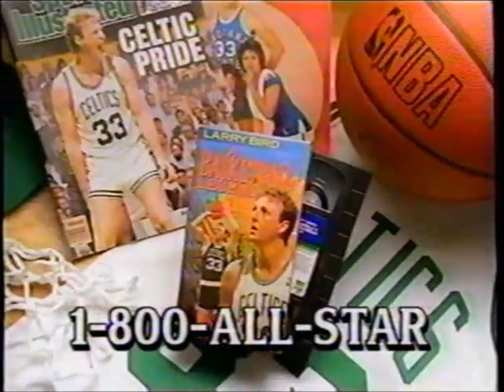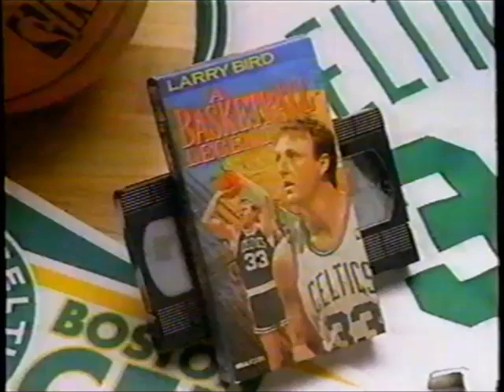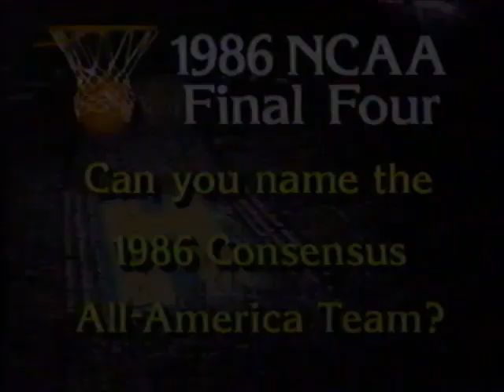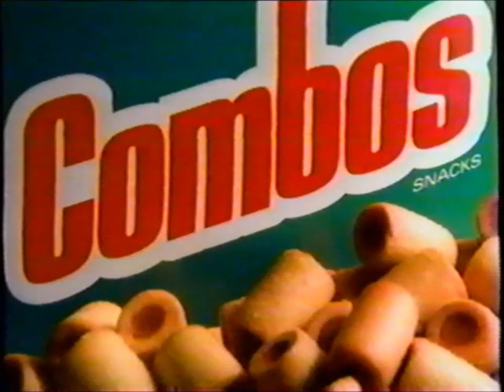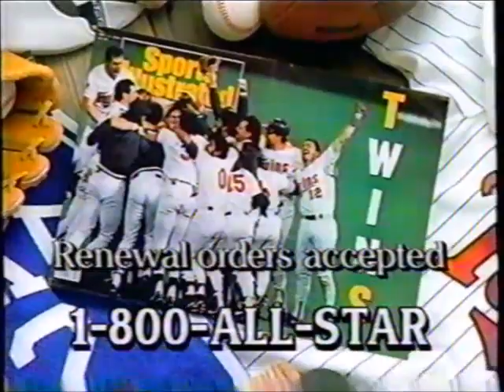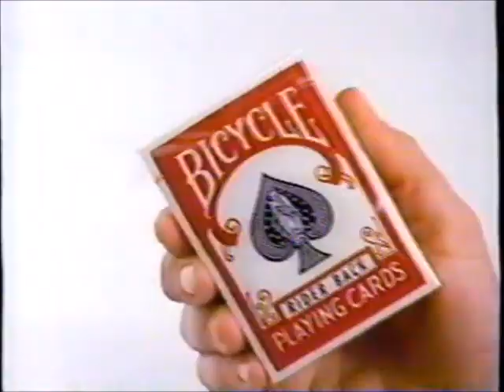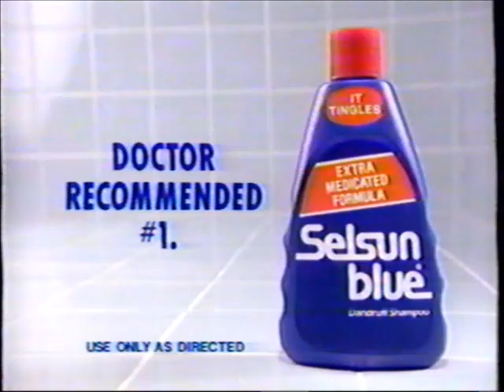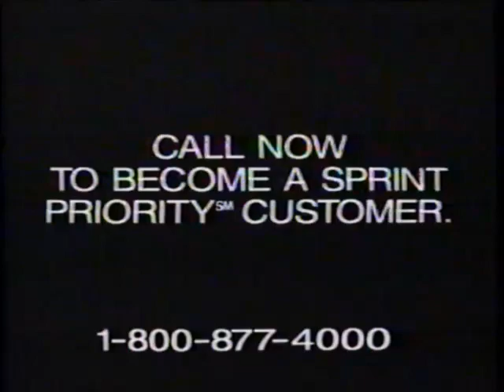ESPN commercials (January 28, 1992)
ESPN commercials and promos aired during a rebroadcast of the 1991 World Gymnastics Championships, the Foot Locker Road Race of the Month, a retrospective of the 1986 NCAA Final Four, Major Pro Wrestling, and NCAA Today.

More to come later.

LIST:
1. Commercial: Sports Illustrated - "Larry Bird: A Basketball Legend"
2. Commercial: Miracle-Ear
3. Commercial: National Business Employment Weekly
4. Commercial: Sports Illustrated - "Larry Bird: A Basketball Legend"
5. Promo: Duke vs. Florida State / Southern Mississippi vs. Tulane
8. Commercial: Foot Locker
9. (REPEAT of #1)
10. (REPEAT of #2)
11. Promo: Purdue vs. Indiana / Alabama vs. South Carolina
12. Promo: Davis Cup
13. Commercial: PowerBar
14. Commercial: HBO
15. Commercial: Selsun Blue
16. Promo: Las Vegas Open
17. Promo: Royal Caribbean Classic
18. ESPN ident
19. Commercial: SportsCreme
20. Commercial: Pert Plus
21. Commercial: Midas
22. Promo: NFL Pro Bowl
23. Commercial: Purina One
24. Promo: Connecticut vs. Syracuse / Kansas State vs. Kansas
25. Commercial: Pizza Hut (ft. Aretha Franklin)
26. Commercial: Citibank
27. Commercial: Kit Kat
28. Commercial: Rogaine (x2)
29. Commercial: Shield
30. (REPEAT of #5)
31. ESPN ident
32. Commercial: "Radio Flyer" movie trailer
33. Commercial: Budweiser
34. (REPEAT of #29)
35. Commercial: Pizza Combos
36. Commercial: Cybergenics Phase 1
37. Commercial: The Sporting News
38. Promo: NFL Pro Bowl
39. (REPEAT of #36)
40. Commercial: Delta Financial Services
41. (REPEAT of #19)
42. (REPEAT of #36)
43. (REPEAT of #11)
44. (REPEAT of #1)
45. (REPEAT of #3)
46. Promo: February on ESPN
47. Commercial: Easy Glider
48. Commercial: Cybergenics System
49. Commercial: General Nutrition Centers
50. Commercial: Bicycle Cards
51. Promo: Top Rank Boxing
52. ESPN ident
53. Commercial: Budweiser
54. Commercial: Hershey's Symphony
55. Commercial: Selsun Blue
56. Commercial: NordicFlex Gold
57. Commercial: Charles Schwab
58. (REPEAT of #38)
59. (REPEAT of #1)
60. Commercial: Scope
61. (REPEAT of #15)
62. Promo: World Cup Skiing Men's Downhill
64. Commercial: Michelob
65. Commercial: Right Guard Sport Stick (ft. Hulk Hogan)
66. Commercial: Mr. Turkey
67. Commercial: Coca-Cola
68. Local Ad: Heritage Cablevision (x2)
69. (REPEAT of #38)
70. Commercial: US Sprint
71. Commercial: Pizza Hut
72. Commercial: Oldsmobile
73. Commercial: Sprint (ft. Candice Bergen)
74. (REPEAT of #11)
76. ESPN ident